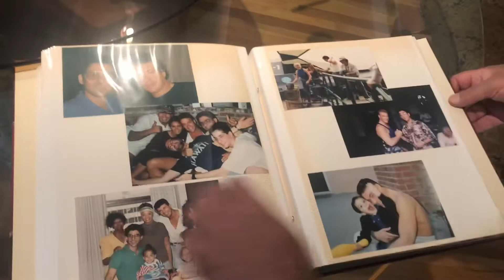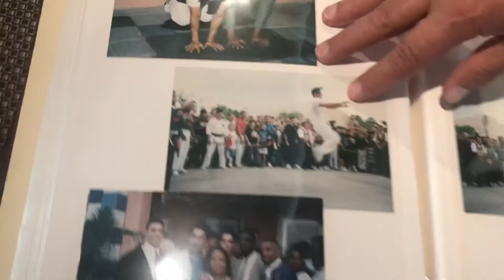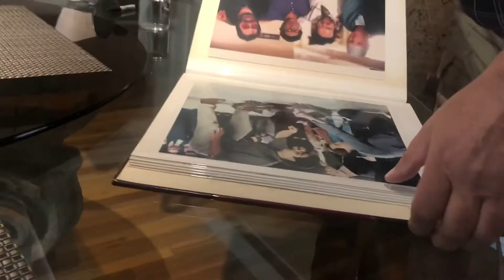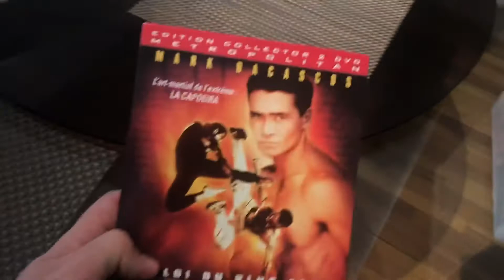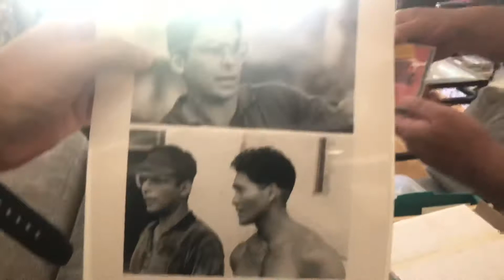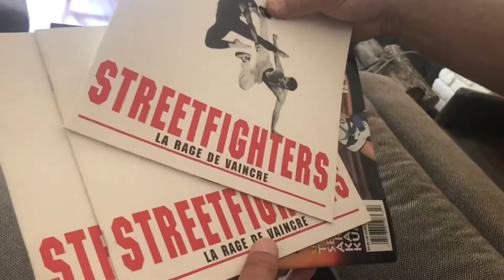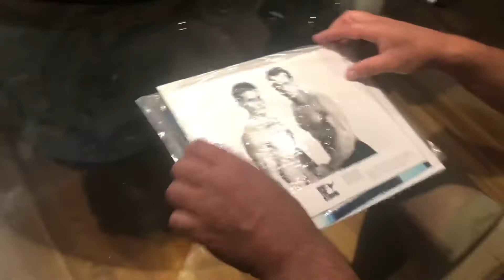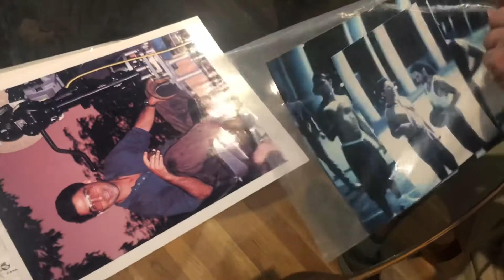Indie Film Cafe Spotlight Episode 1: Sheldon Lettich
Jonathan met with Sheldon Lettich and had a sit down interview with him.